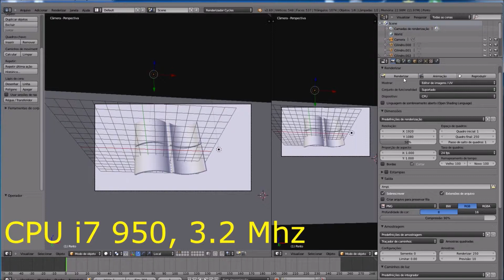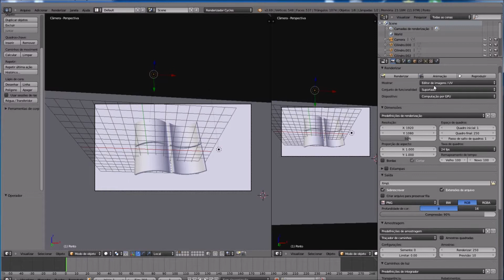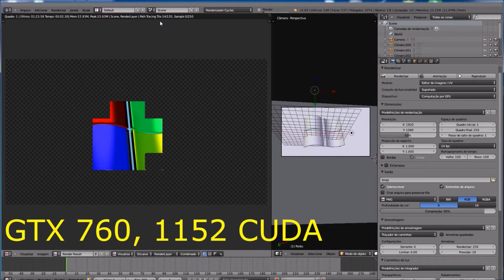CUDA Vs i7 - Benchmark - Renderização usando Blender 3D - Cycles